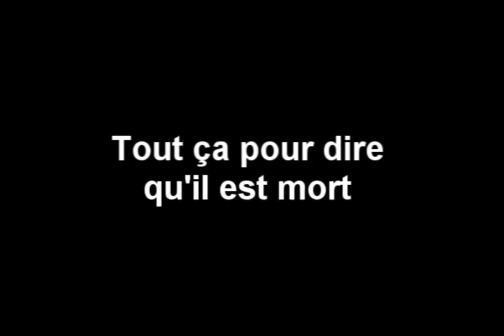Papyrus se fait agresser par un aigle [Tennis YTP]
Dernier ? round contre GugusLaPoop.
Mes poops je les numérote de 01 à 99, celle-ci est la 91. Et qu'est-ce qu'on y voit ? Des pyramides ! C'est une conspiration.